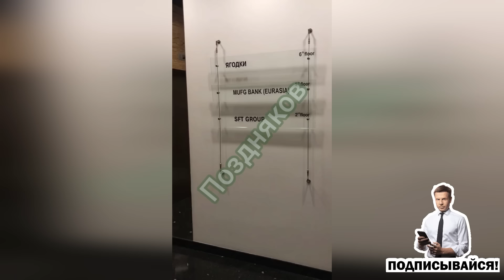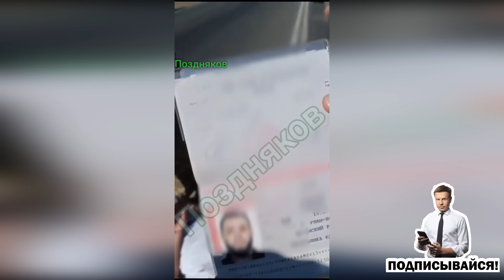⚡ДВА ЧАСА НАЗАД! В ЦЕНТРЕ МОСКВЫ КАДЫРОВЦЫ ОТКРЫЛИ СТРЕЛЬБУ! В ЗАЛОЖНИКАХ ДРУЗЬЯ ПУТИНА!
Сегодня в центре Москвы друзья Кадырова открыли стрельбу под офисом маркетплейса Wildberries, который курирует помощник путина. Есть убитые и раненные. Обо всем подробно - в видео!